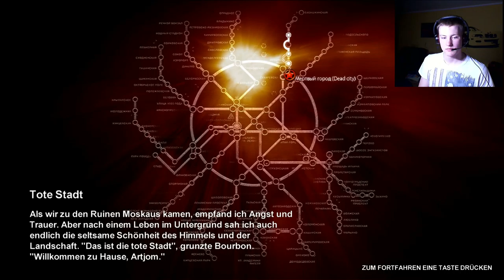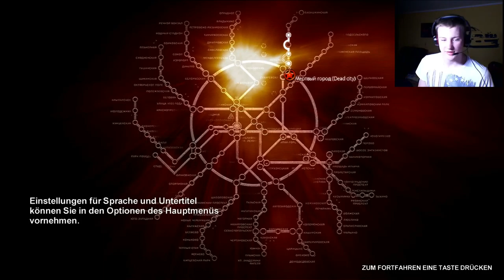Let´s Play Metro 2033 #7 Fiese Falle